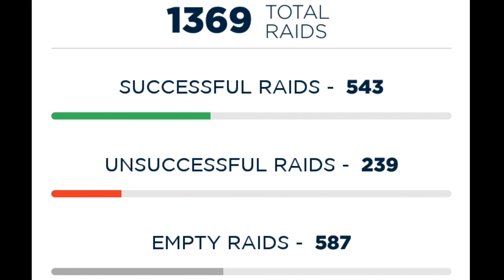Top 5 raiders with most raid points in pkl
1) Top 5 raiders with most raid points in pkl

I'm on Instagram as @priyank160. Install the app to follow my photos and videos.

Credits:-